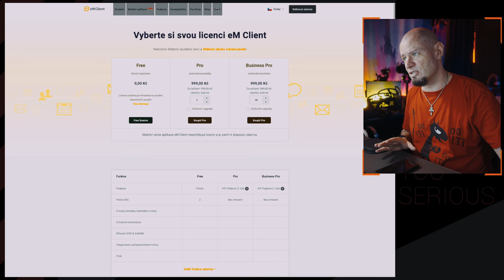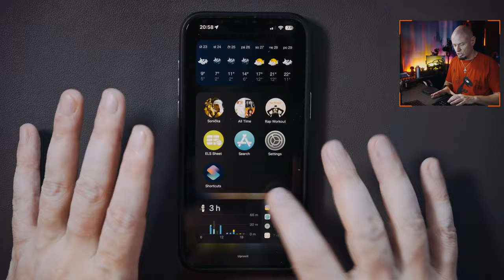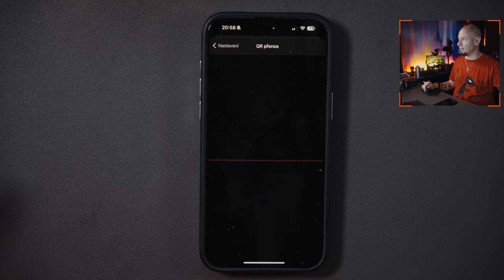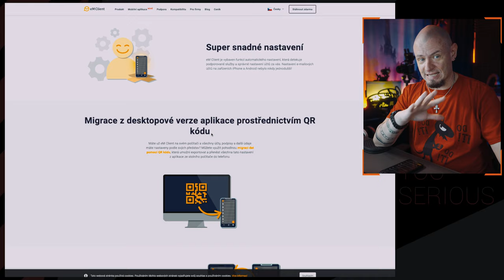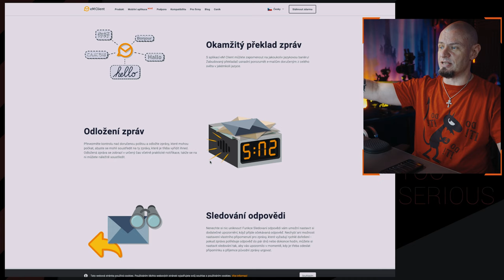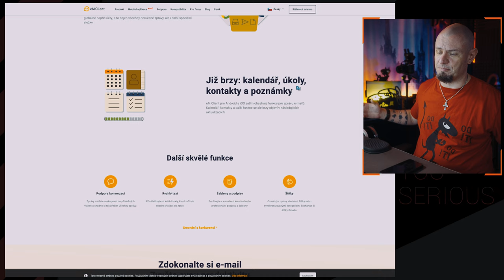MUST HAVE Email App - eM Client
@eMClientWorldwide jsem velmi dlouho používal pro Win i Mac, ale štvalo mne, že nemají mobilní verzi. To se včerejškem změnilo. iPhone, Android, tablety, počítače. Vše mají dostupné